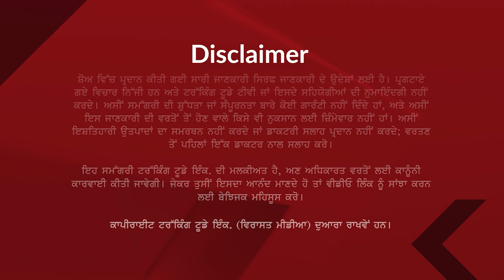29 NOV || India News || Virasat Media Canada